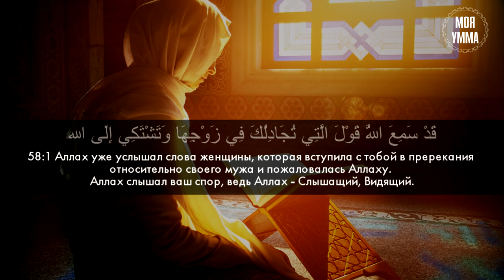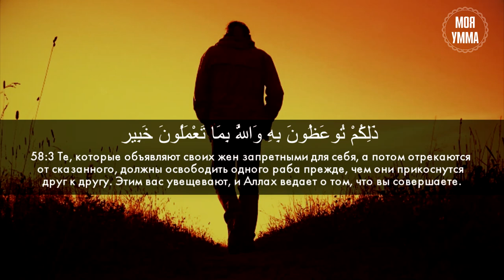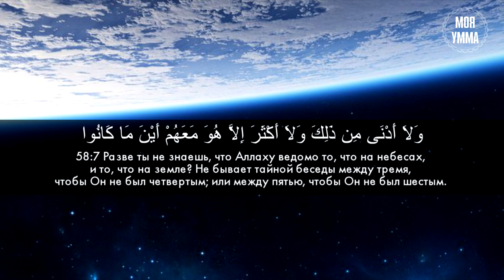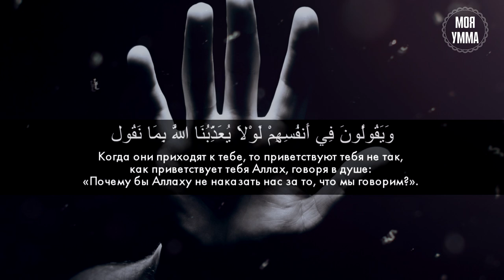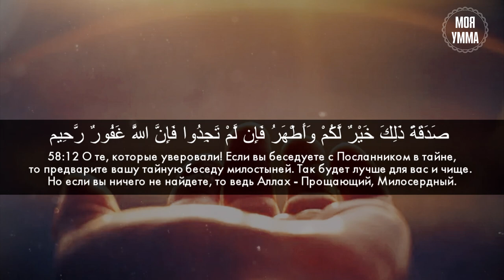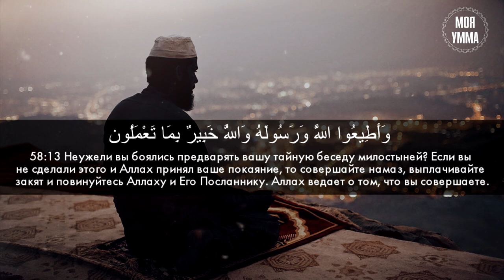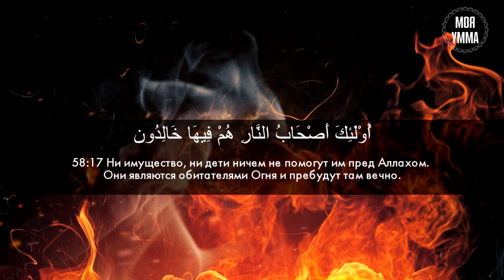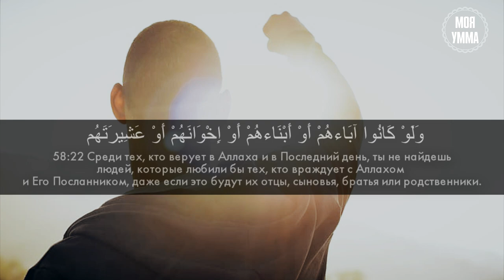Сура 58-я Аль-Муджадила. Асхат Гиматдинов